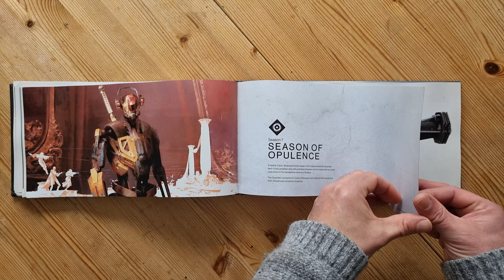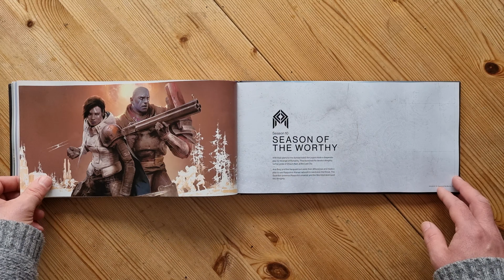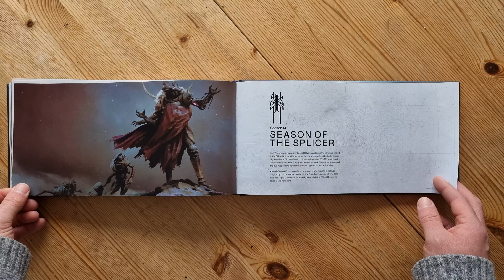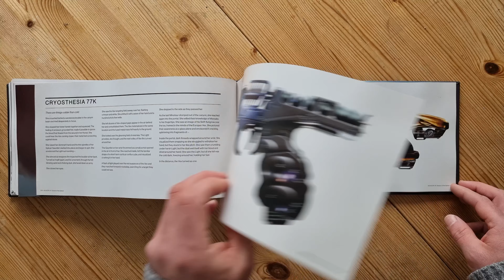Destiny The Exotic Collection Volume One